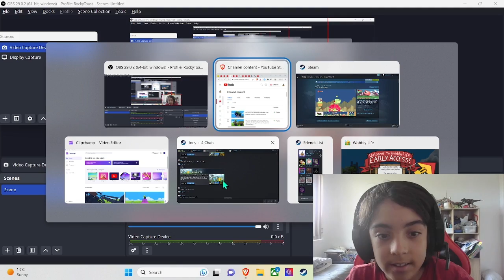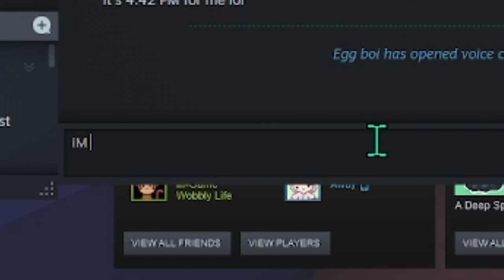EXPLORING the Wobbly Life Arcade Mode Lobby and finding two secrets!!!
WOAH